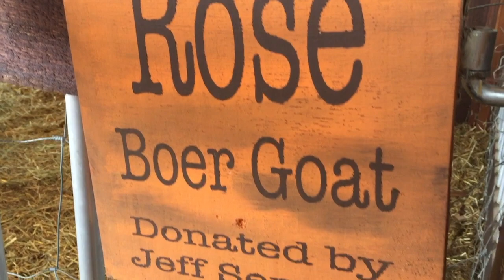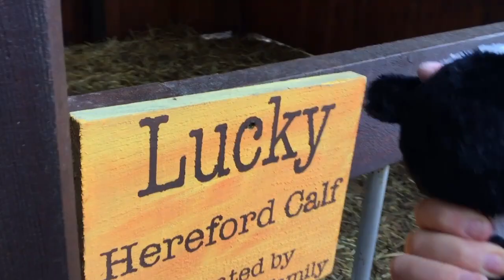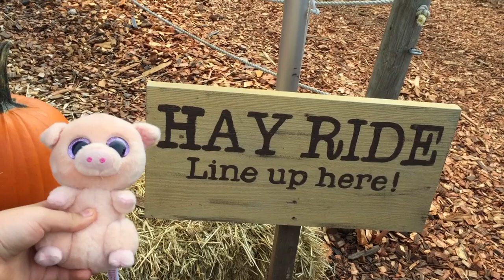Pumpkin Festival Fun! Vlog with Beanie Boos! E20 ❉ BooTube ❉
Guess What! There was a local Pumpkin Festival in our area so we decided to go and vlog the event with our Beanie Boos! We vlogged these cool events for you: pipe slides, a hay maze, pumpkin bowling, pumpkin ring toss, a hay ride and much more!! We hope you guys like the video!